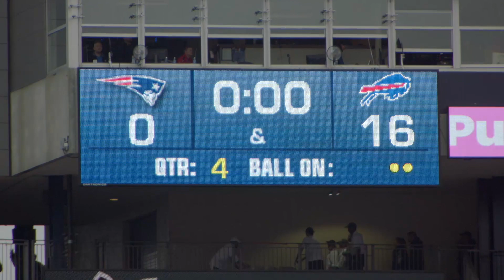Tom Brady Throws for 406 Yards in Return to the Patriots (Week 5) | NFL Turning Point | NFL Films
NFL Turning Point puts a spotlight on the return of Patriots QB Tom Brady.